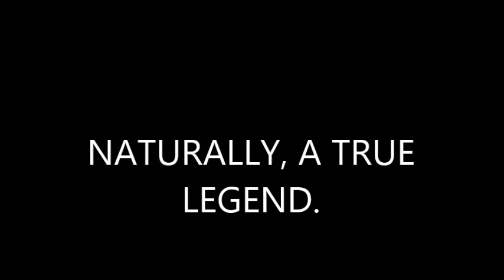EARL RODNEY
NATURALLY, A TRUE LEGEND.